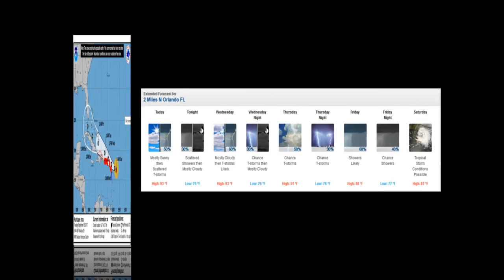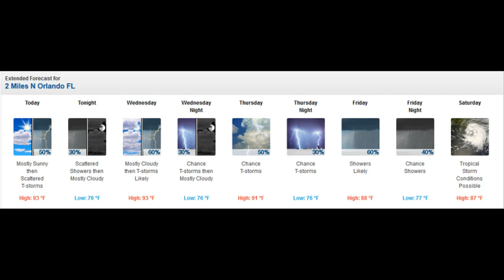Hurricane Irma Orlando, Florida: Projected Path & Forecast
The Florida governor has declared a state of emergency as Hurricane Irma reaches a Category 5 storm. What are the chances, though, that the hurricane will hit Orlando?

Residents of Orlando are preparing, just in case. However, although Orlando is within the state of emergency declaration zone, there isn’t currently a hurricane watch in that city, and Irma, while somewhat unpredictable, is projected to strike a path through south Florida, such as Key West and Miami, instead. However, it’s possible that Orlando could see tropical storm conditions on Saturday.

The latest hazardous weather forecast for Orlando from the National Weather Service, as of 9:30 a.m. on September 5, says: “The forecast for this weekend remains somewhat uncertain as Major Hurricane Irma moves into the Florida Straits and makes its closest approach to central Florida, probably around Sunday. While it is still too early to be specific about any direct impacts that Irma will have on east central Florida, there is an increasing likelihood of as least some impact from the system.” That impact? “Increasing rain chances and increasingly windy conditions are likely
this weekend.”